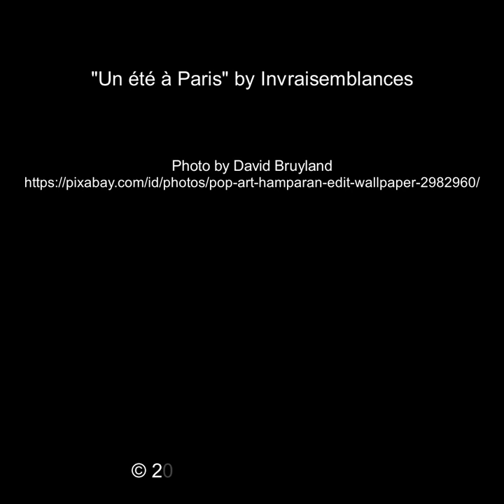INVRAISEMBLANCES - Un été à Paris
Title: Un été à Paris
Album: Cinematic
Year: 2024